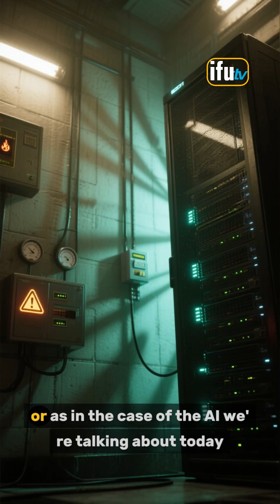What is a scary fact about AI?